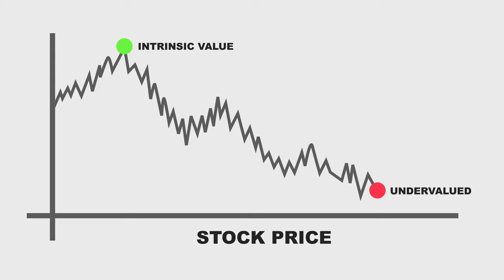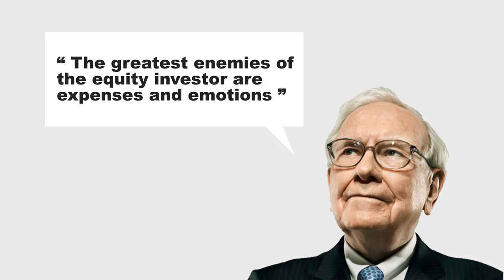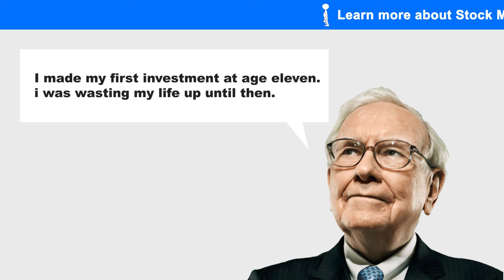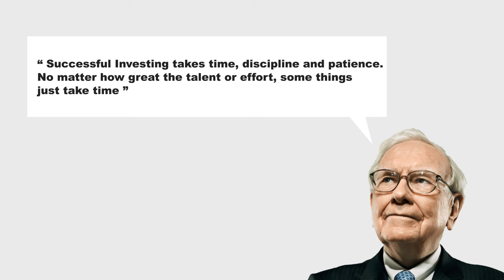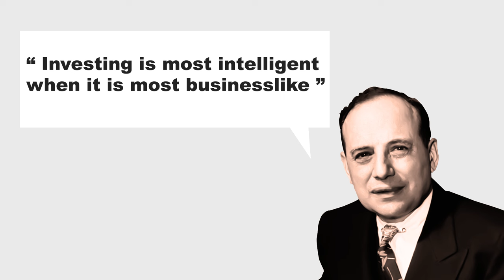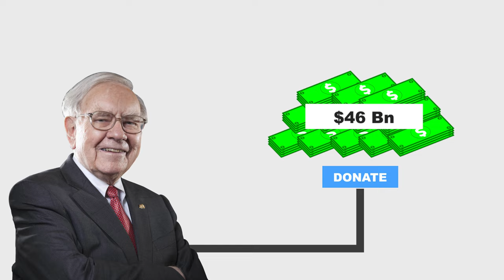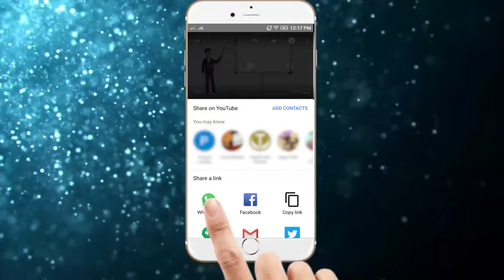Warren Buffett Biography in Hindi | Motivational success Story of 3rd Richest Person in the World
This motivational video covers the biography of most successful investor in the world, Warren Buffett and his investment strategy in Hindi. This story also throw some lights on how he acquired berkshire hathaway and became the most intelligent investor and one of the richest persons in the world.